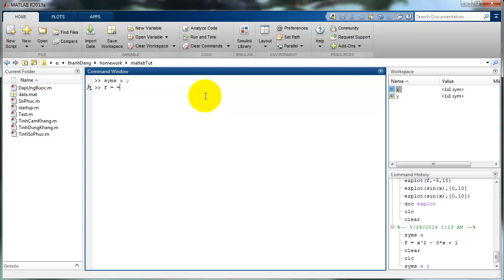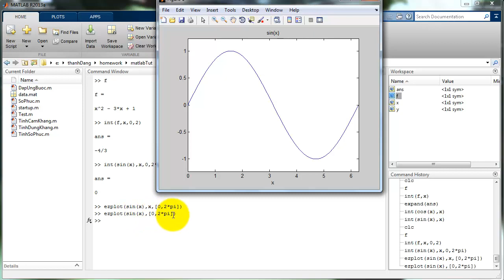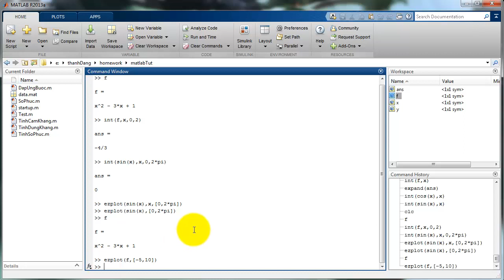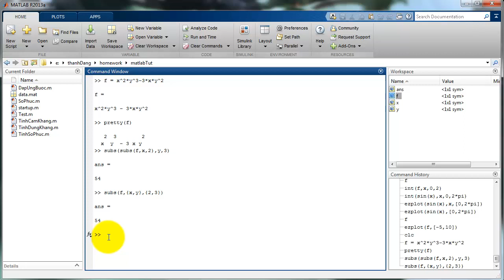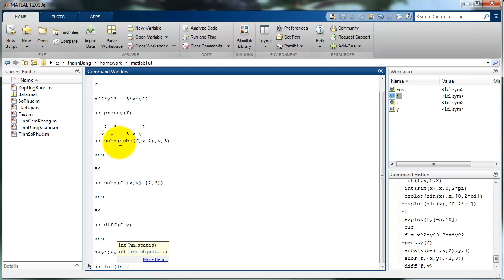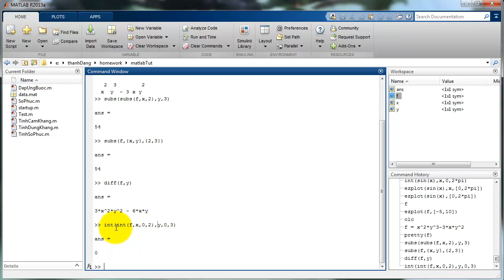Matlab - Cơ bản - Tính giới hạn, đạo hàm, nguyên hàm, tích phân của hàm số